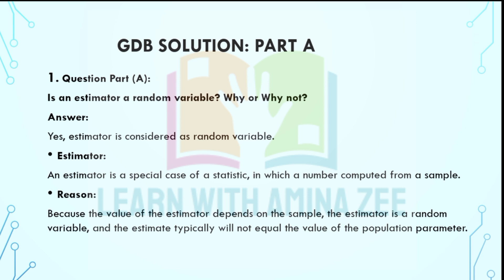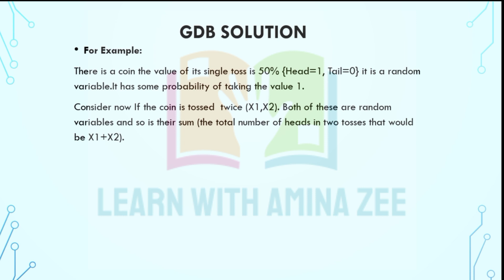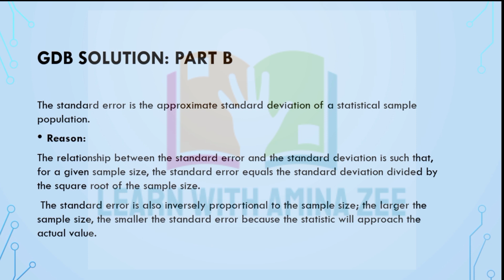BIO-401 GDB Solution for (spring 2022)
Here Students, I am providing you the true solution of GDB of BIO 401 (Biostatistics ) of the smester spring 2022

This is 100% correct solution which help you to gain full marks in assignment.

You have to watch video from start to the thoroughly then you would become able to solve these questions...

If there occur any confusion or problem you can ask me in Comment Section.